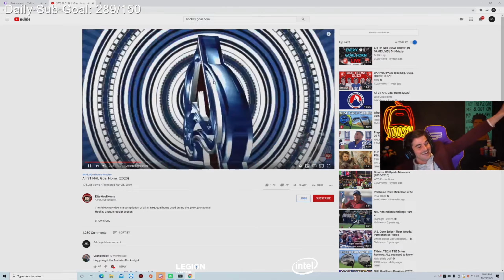Top 50 FUNNIEST Apex Legends moment of all time!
Streamers:
- NICKMERCS
- iiTzTimmy
- Sweetdreams
- TSM_ImperialHal
- Aceu
- Nmplol
- ShivFPS
- 39daph
- Vuzby
- Daltoosh
- xQc
- Trainwreckstv
- Snip3down
- LuluLuvely
- Jaycgee
- Pokelawls
- Supertf